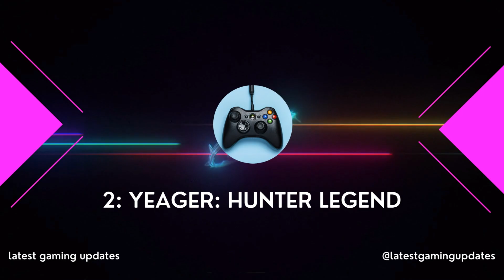TOP 5 NEW ANDROID GAMES IN 2023 | High Graphics (Online/Offline)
1: Mayanagari - Mobile Gangster
2: Yeager: Hunter Legend
3: Rage Night
4:Project: BloodStrike
5: Street Fighter: Duel